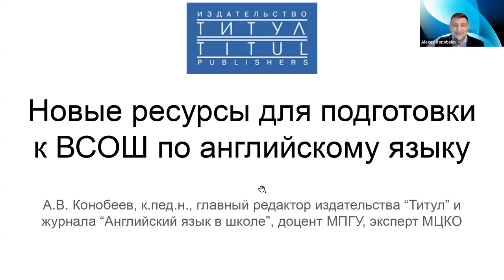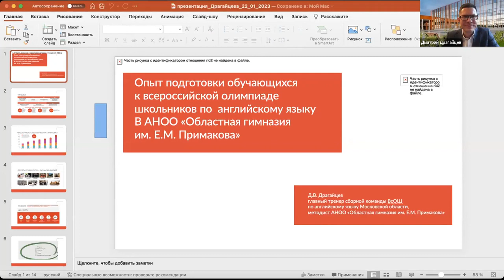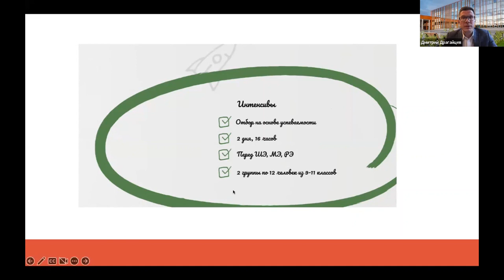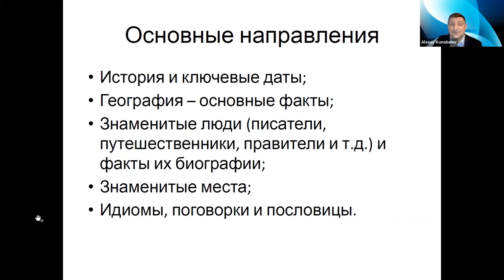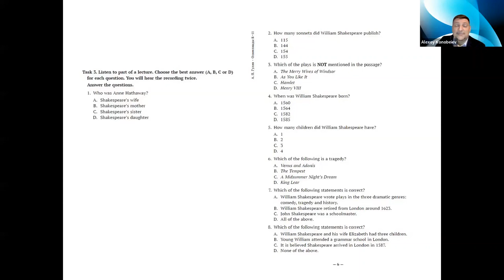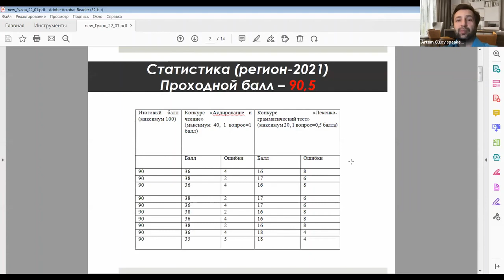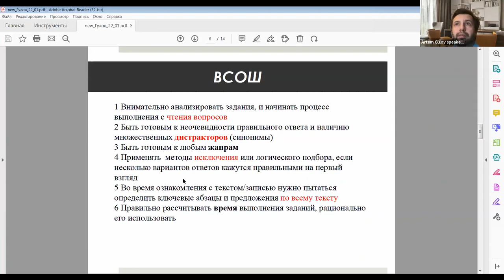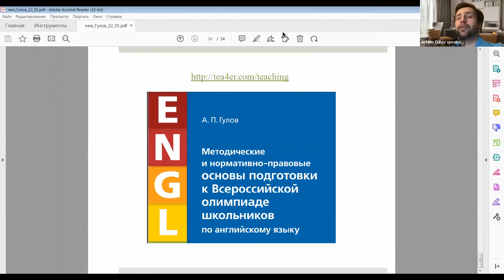Подготовка к Всероссийской олимпиаде школьников по английскому языку: методика и опыт работы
Видеозапись онлайн-конференции "Подготовка к Всероссийской олимпиаде школьников по английскому языку:  методика и опыт работы" от  22 января 2023 года.
Программа онлайн-конференции:
1. Открытие конференции - Конобеев Алексей Васильевич, к. пед.н., доцент Института иностранных языков МПГУ, академический директор Умскул.Академия, главный редактор издательства «Титул», ведущий эксперт Академии Минпросвещения РФ, методист МЦКО
2. Опыт подготовки обучающихся к всероссийской олимпиаде школьников по английскому языку в АНОО «Областная гимназия им. Е.М. Примакова». Лектор - Драгайцев Дмитрий Владимирович, к.фил.н., сертифицированный преподаватель CELTA, учитель английского языка, «Областная гимназия им. Е. М. Примакова», главный тренер сборной ВсОШ по английскому языку Московской области, председатель жюри регионального этапа ВсОШ по английскому языку, председатель жюри ПОШ по английскому языку, составитель заданий школьного и муниципального этапов ВсОШ по английскому языку и заданий ПОШ по английскому языку, председатель предметной комиссии Московской области по английскому языку для проверки экзаменационных работ участников ГИА, член оргкомитета регионального этапа ВсОШ по общеобразовательным предметам в Московской области
3. Подготовка к заданиям по страноведению части Use of English. Лектор - Конобеев Алексей Васильевич, к. пед.н., доцент Института иностранных языков МПГУ, академический директор Умскул.Академия, главный редактор издательства «Титул», ведущий эксперт Академии Минпросвещения РФ, методист МЦКО
4. Подготовка к частям Чтение и Аудирование. Лектор - Гулов Артём Петрович, к. пед. н., доцент МГИМО, методист ГАОУ ДПО Центр Педагогического Мастерства г. Москва и тренер команды г. Москва по подготовке ко Всероссийской олимпиаде школьников в 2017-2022 гг., автор учебных пособий и научных статей